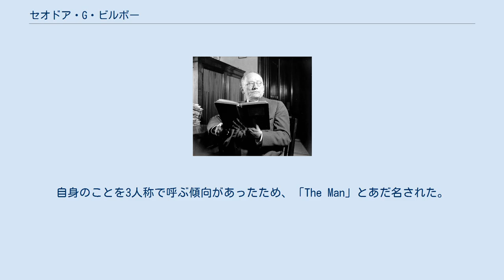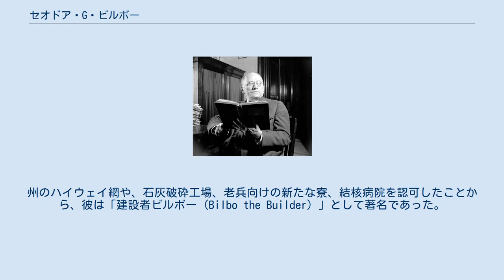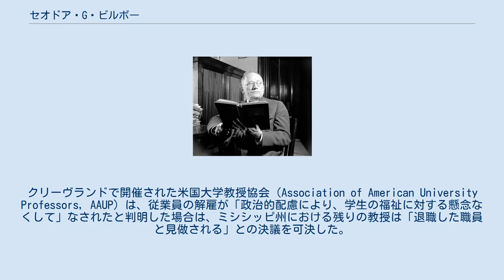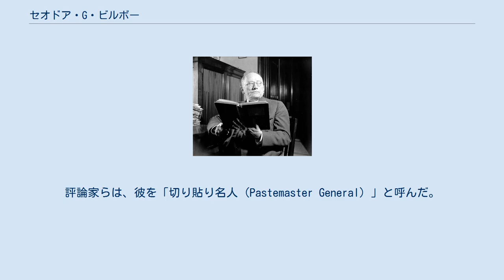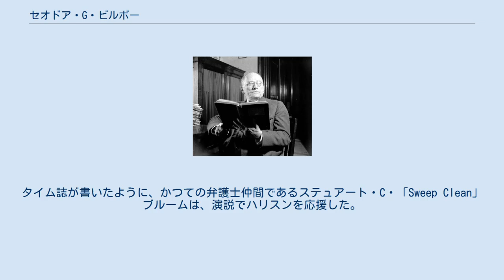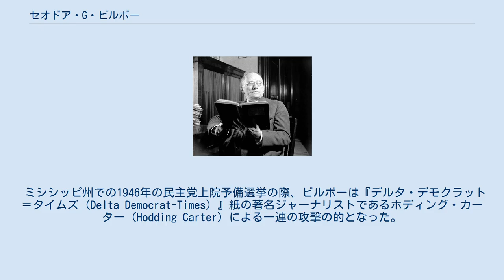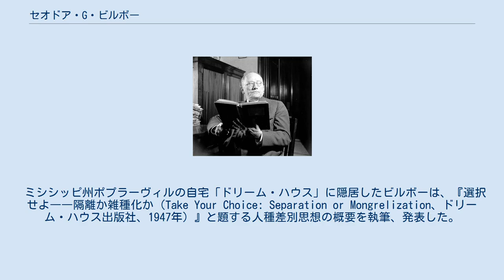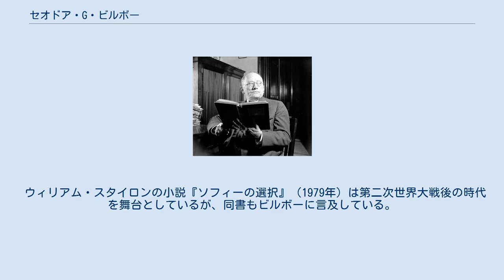セオドア・G・ビルボー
セオドア・ギルモア・ビルボー（Theodore Gilmore Bilbo、1877年10月13日 - 1947年8月21日）は、アメリカ合衆国の政治家。
民主党所属。
ミシシッピ州知事を2期（1916年 - 1920年、1928年 - 1932年）務めたのち、連邦上院議員（1935年 - 1947年）。
議事妨害と辛辣な発言が多く、激烈な議論を展開した彼の名は、白人至上主義の同義語と化した。
人種差別主義者であることを誇り、黒人が劣っていると信じ、人種隔離を擁護し、クー・クラックス・クラン会員であった。
 背が低く（5フィート2インチ＝157cm）、派手な服を好んだ。
自身のことを3人称で呼ぶ傾向があったため、「The Man」とあだ名された。
 『選択せよ――隔離か雑種化か (Take Your Choice: Separation or Mongrelization) 』の著者。
 ビルボーは、ミシシッピ州パール・リヴァー郡の村落であるジューニパー・グローヴ (Juniper Grove) の貧しい家庭にて、オベディエンス（Obedience、旧姓ウォーリスWallis）の息子とジェームズ・オリヴァー・ビルボー (James Oliver Bilbo) との間に生まれた。
ピーボディー・カレッジ（テネシー州ナッシュヴィル）とヴァンダービルト大学法学部に通ったが、いずれをも卒業せず、その後教師として勤務した。
1908年、テネシー州にて弁護士資格を取得し、ミシシッピ州ポプラーヴィルで弁護士業を開始した。
 ビルボーは、ミシシッピ州上院議員を1908年から1912年まで務めた。
1910年、贈収賄事件で全米の注目を集めた。
ジェームズ・ゴードン連邦上院議員の死去後、ルロイ・パーシーとジェームズ・K・ヴァーダマン元州知事のいずれかを連邦上院議員に選ぶかを巡り、州議会は膠着した。
58回に及ぶ投票の後、ビルボーは2月28日、数人の候補と共に投票先をパーシーに切り替えることによって膠着を打破し、パーシーは87票対82票で勝利した。
翌日ビルボーは、自身がL・C・デュラニー (L. C. Dulaney) から645ドルの賄賂を受領したが、私的調査の一環として受領したと大陪審に告げた。
州上院が彼の罷免の表決を実施した結果、28票対10票となったが、必要な4分の3の多数に1票足りず否決された。
上院は、彼を「信用ある立法機関で正直かつ実直な議員らと席を共にするに相応しくない」との決議を可決した。
 のちにビルボーは副知事選挙に立候補するが、選挙運動期間中、ワシントン・ドーシー・ギブズ（Washington Dorsey Gibbs、ヤズー・シティ選出の州上院議員）について発言した。
侮辱されたギブズは、小競り合いの際にビルボーの頭を杖で殴り、杖を破壊した。
しかしビルボーは当選し、1912年から1916年まで副知事を務めた。
副知事として最初にしたことの1つは、彼を「正直な議員らと席を共にするに相応しくない」とする決議を議事録から削除することであった。
 ビルボーは4年間ミシシッピ州副知事を務めたのち、1915年に知事選に当選した。
クレスウェル（2006年）は、ビルボーはその第1期（1916年 - 1920年）において、1877年から1917年までに就任した全知事の中で「最良の統治」をしたと主張し、その例として、州財政の正常化、強制学校出席法の可決など進歩的政策の支持、慈善病院の新設、銀行監査官委員会の設置などを挙げている。
 彼の第1期には、進歩的計画が主に実行された。
州のハイウェイ網や、石灰破砕工場、老兵向けの新たな寮、結核病院を認可したことから、彼は「建設者ビルボー (Bilbo the Builder) 」として著名であった。
彼は公開の絞首刑を廃絶する法律を押し通し、南米のダニの根絶に取り組んだ。
 州憲法は、知事の連続再任を禁じていた。
ビルボーは、下院議員選挙への出馬を選んだ。
選挙期間中に「テキサス熱 (Texas fever) 」が発生し、ビルボーは熱病の原因であるダニを殺すために牛を殺虫剤に浸す計画を支持した。
ミシシッピ州の農家の多くは計画を支持せず、ビルボーは議席を獲得できなかった。
 そ...